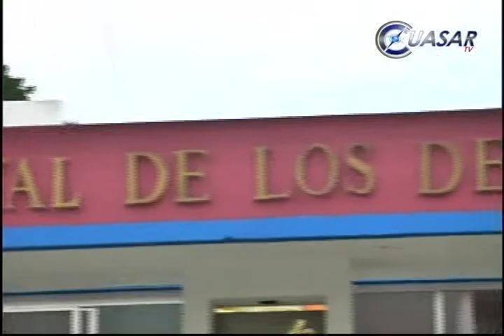Ha recibido CEDH 42 denuncias contra fuerzas de seguridad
Suman 42 denuncias interpuestas ante la Comisión Estatal de Derechos Humanos en contra de la actuación de fuerzas de seguridad en Tierra Caliente, informó el ombudsman, José María Cázares Solórzano, en el marco de la firma de un convenio de colaboración entre la Secretaría de Educación y la CEDH, por una Cultura de Respeto de los Derechos Humanos...